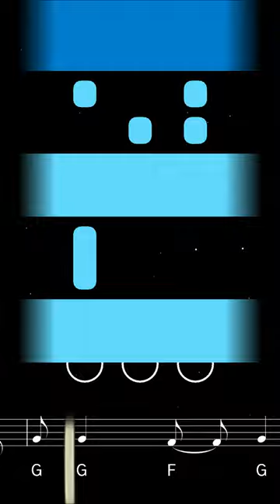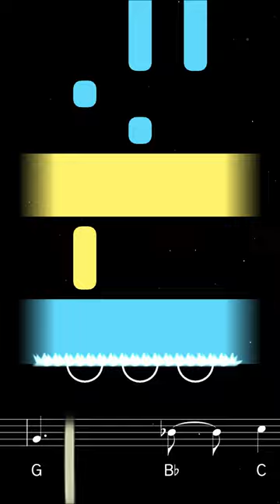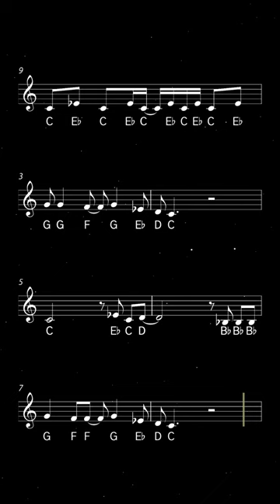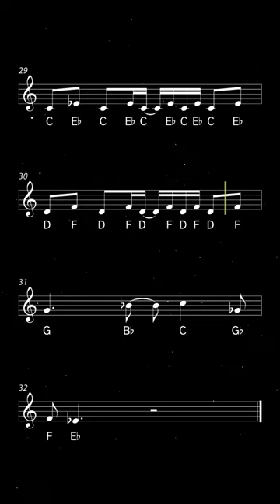How to play Peaches on Trumpet | Brassified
Learn to play Peaches by Jack Black with this easy trumpet tutorial. Play along with the backing track, sheet music, and fingerings for beginners ♫ Printable sheet music available

Co-written and performed by Jack Black, Peaches is a piano ballad written for The Super Mario Bros Movie (2023). In the song, the character Bowser confesses his secret love for Princess Peach. The song debuted on the US Billboard Hot 100 at number 83, making it Black’s first solo single to chart.

0:00 Tutorial
2:07 Playalong